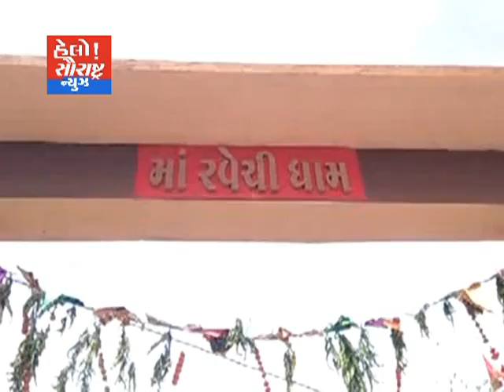ભેસાણ-રવેચી ધામ ખાતે વિવિધ કાર્યક્રમો યોજાયા